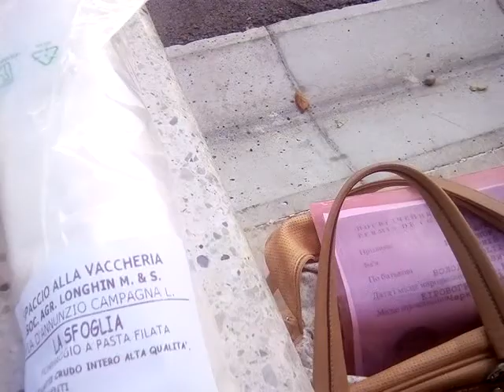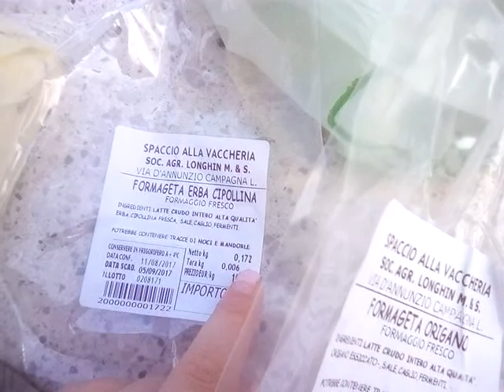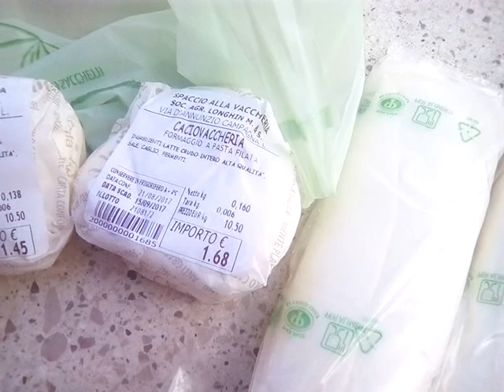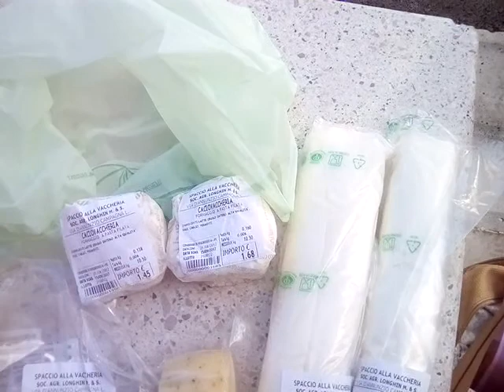20*итальянские сыры цены что по чём?какие сыры купила